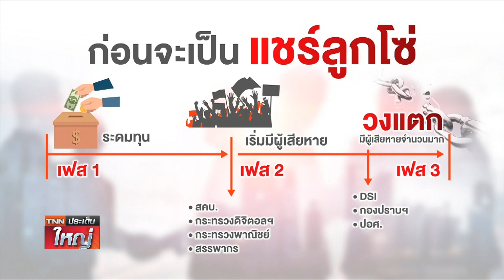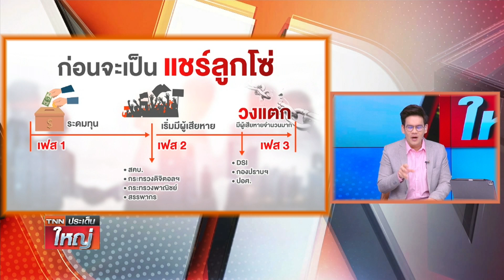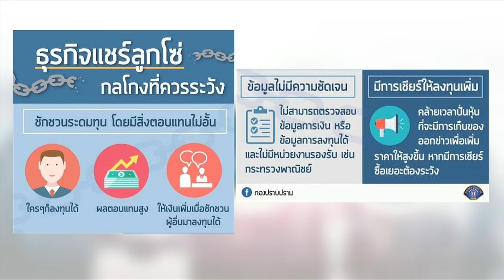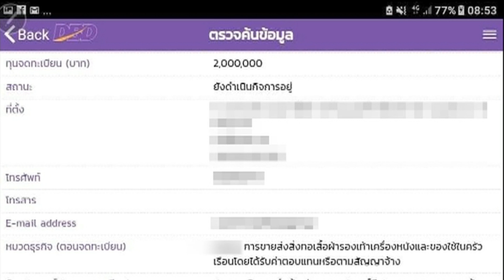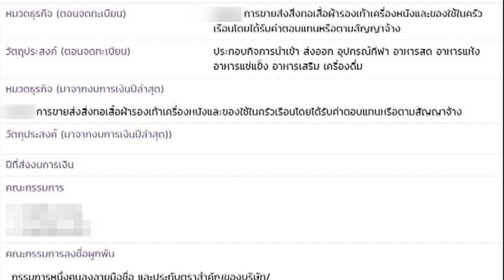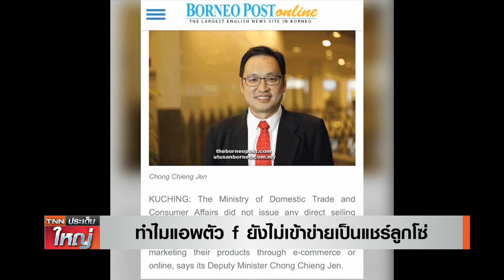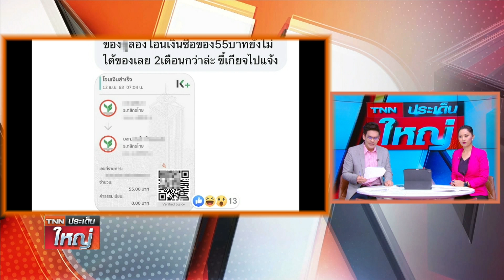กว่าจะเป็นแชร์ลูกโซ่! ผ่าธุรกิจสีเทา แอป F ลวงเหยื่อออนไลน์ | TNNประเด็นใหญ่ 19-06-63